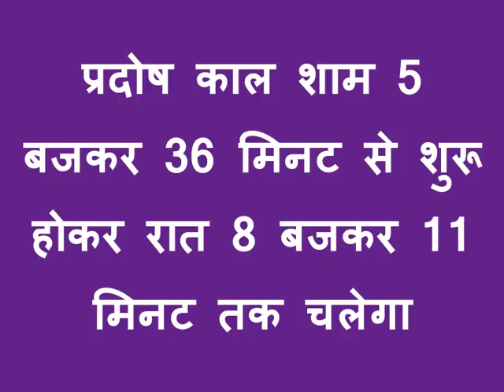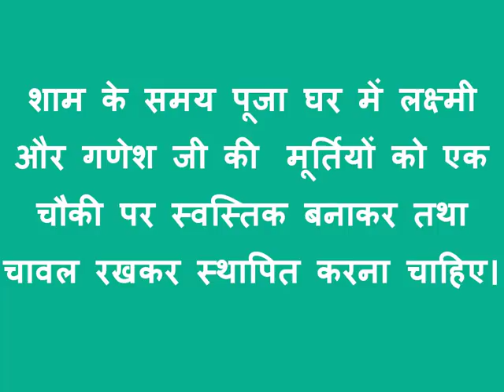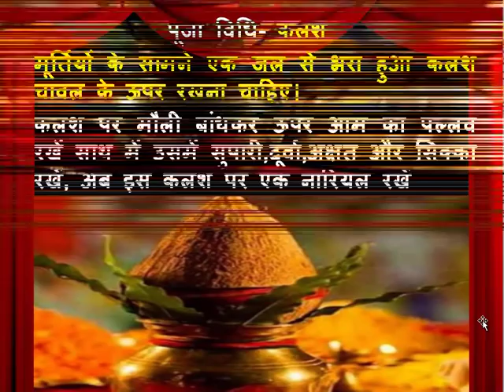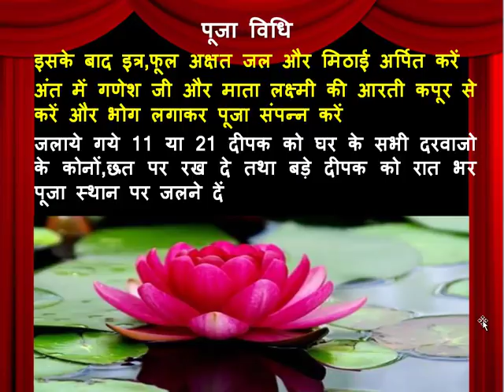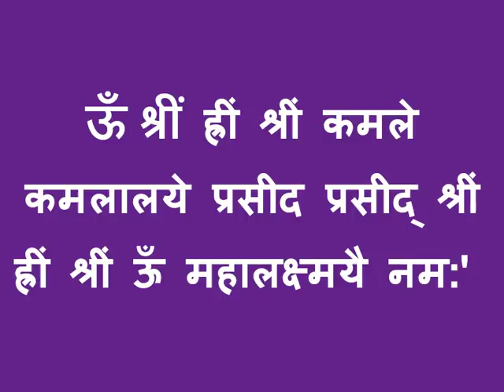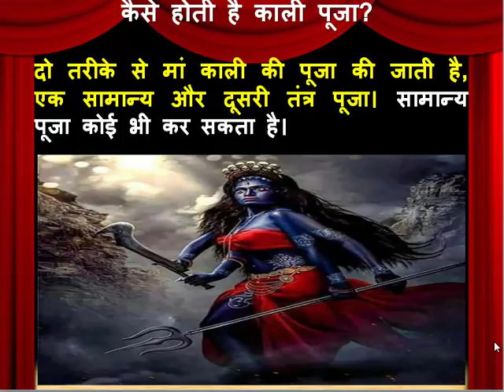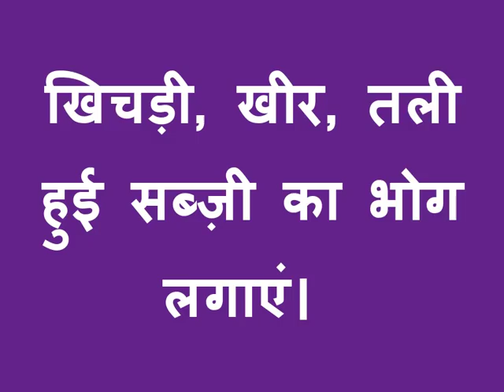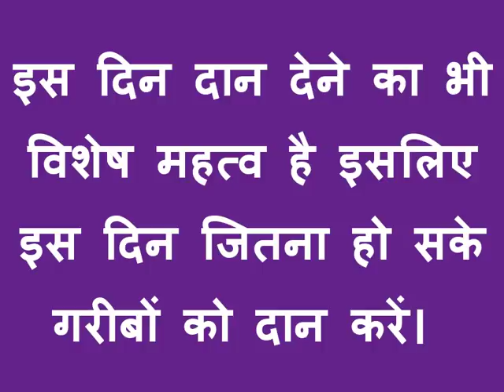इस आसान विधि से करें दिवाली पूजन मालामाल करने वाले 5 उपाय